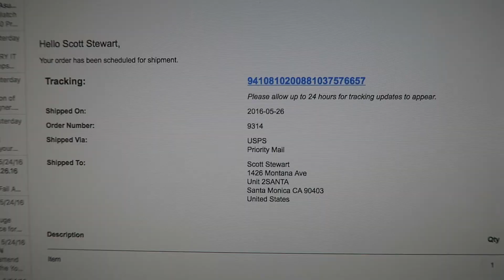International Secret Agent Creator Celebration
In this daily vlog 102 Youtuber Scott Stewart experiences the following: Yuneec Ego Electric Skateboard, Yuneec Typhoon H, , Electric Skateboarding in Culver City, Warby Parker, Joakim Karud,
I stretch and run, Neighborhood Woodpecker, Hoka One One,

Thanks Guys - I appreciate all the love!!!